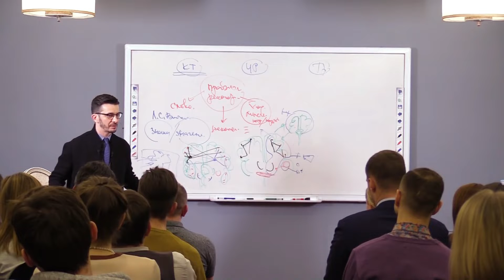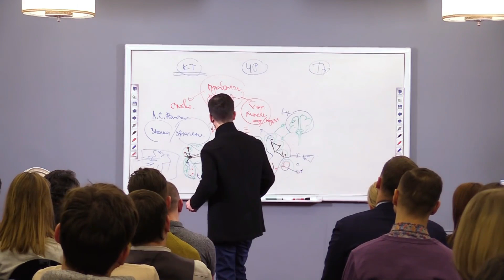Андрей Курпатов. Детерминирующий сюжет